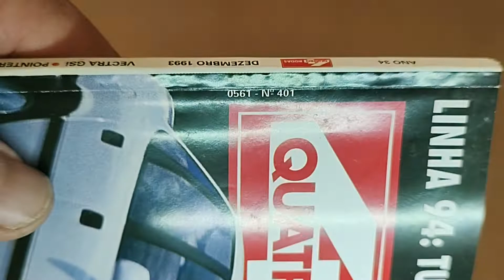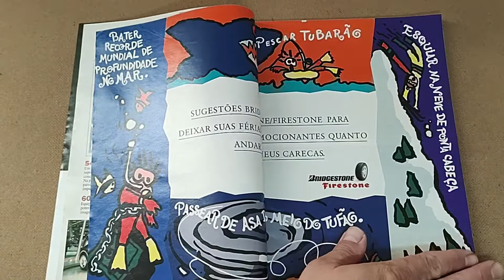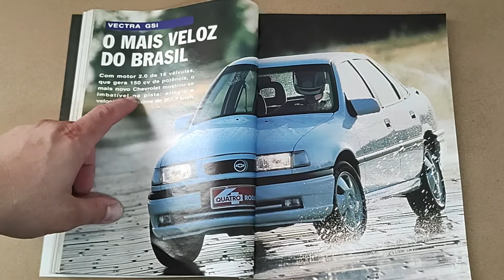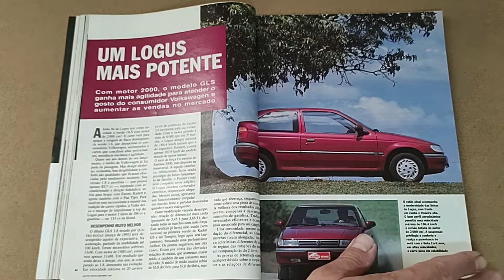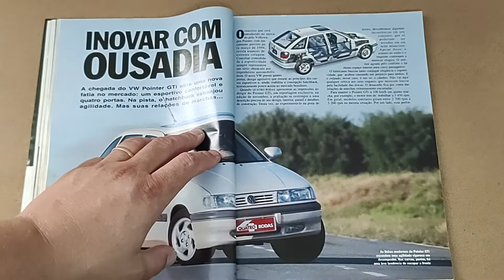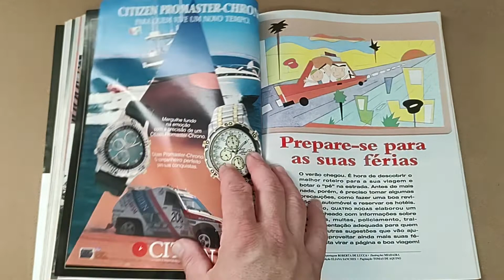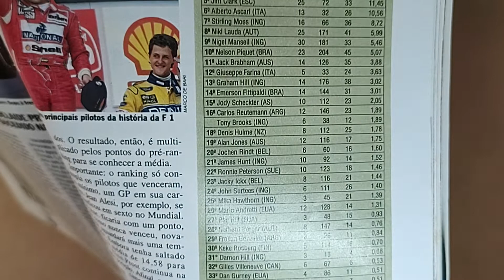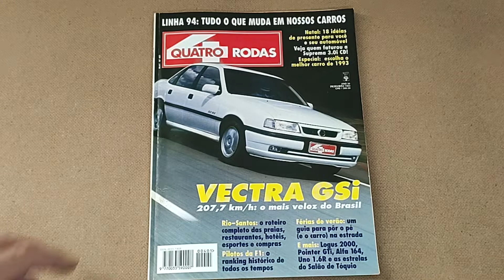Revista Quatro Rodas (Ano 34, Edição 401) Dezembro/1993